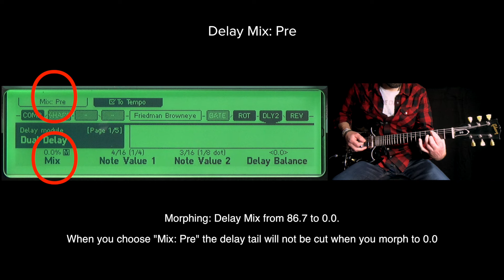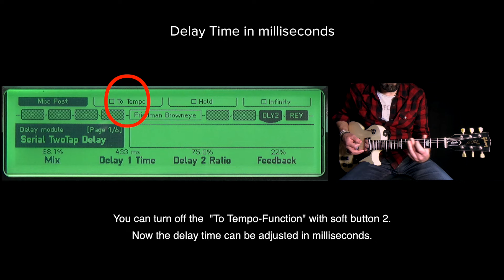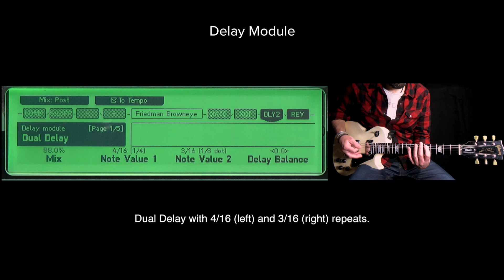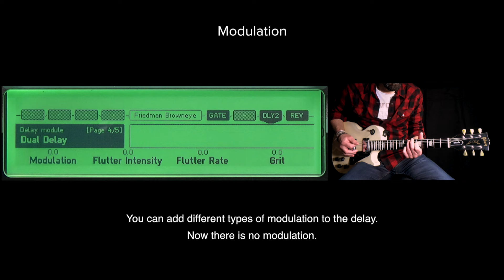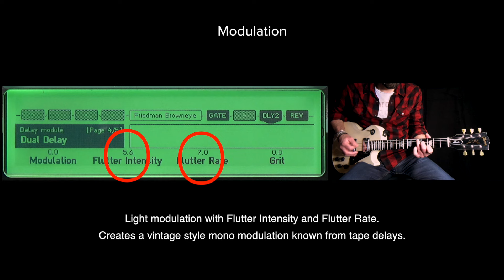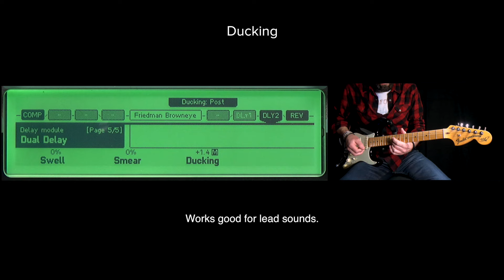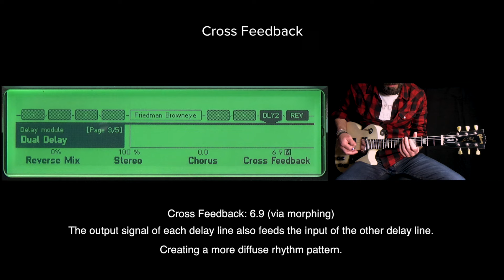Kemper Profiler Tutorials - Delay Parameters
Sound Demo and tutorial of different parameter settings with the new delays in the Kemper Profiler.